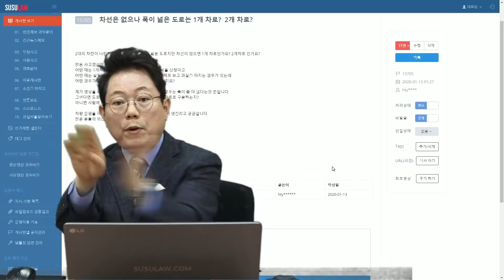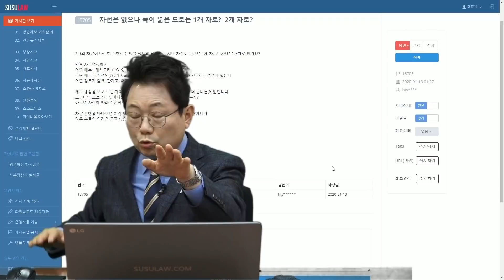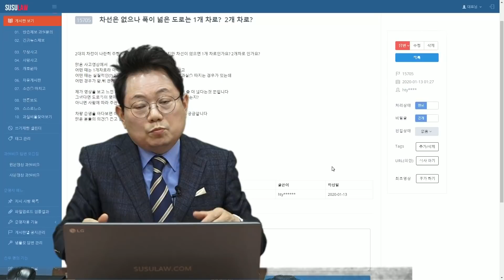3974회. 2대의 차량이 나란히 주행할 수 있을 정도의 넓은 도로지만 차선이 없으면 1개 차로인가요? 2개 차로인가요?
(두 대가 옆으로 나란히 해도 될만큼 넓으면 좌우 관계, 비좁게 지나야 할 정도라면, 즉 길가장자리 구역선을 밟고 지나가야 할 정도라면 앞뒤 관계, 비좁아도 신호대기나 정체중이 우회전할 차가 오른쪽으로 지나가는데 서 있던 차가 갑자기 들어왔으면 앞차가 잘못, 주행중에 오른쪽 공간으로 무리하게 먼저 지나가려다 사고났으면 앞뒤 관계로 봐서 뒤차 잘못, j15705, A.M,블랙박스, 블박영상, 교통사고 영상, traffic accident, car accident, dash cam, black box)